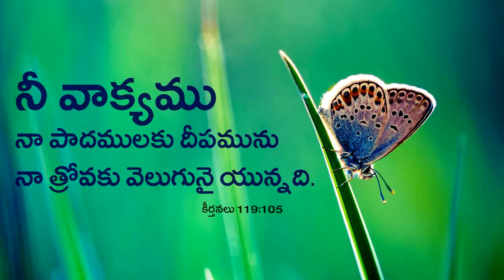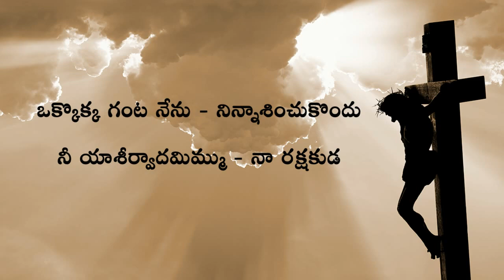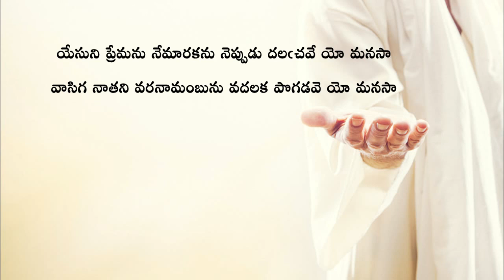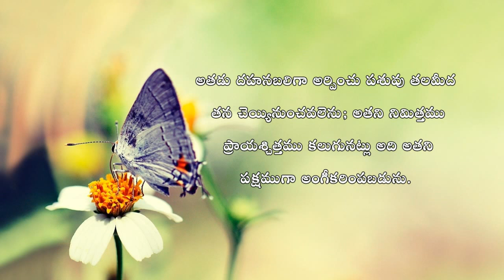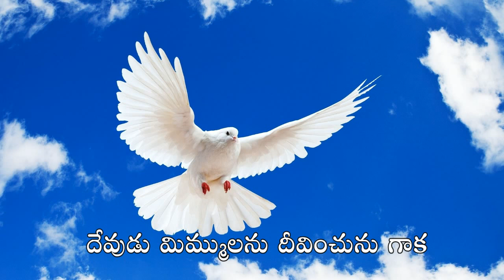My Family With Our God || Evening Prayer 13.08.2021